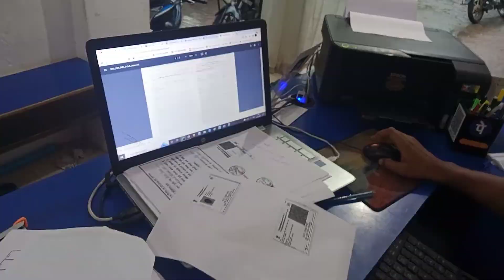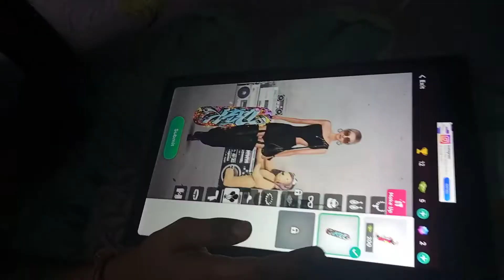Bhola Bimar pad gaya😢@rahulpandeyunnaowala5438 @souravjvlogs @vijayriyavlogs4906 @MyFirst Vlog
bach ke rhiye mausam badal raha hai.
Please share your views rishavthakur maithilithakur ayachithakur Thank you for visiting my YouTube channel.

vlog, vlogs, video, vlogger, vlogging, vloggers, videos, video blog, vlogmas, daily vlog, online creator, video diary online

कलम और तलवार की धरती उन्नाव